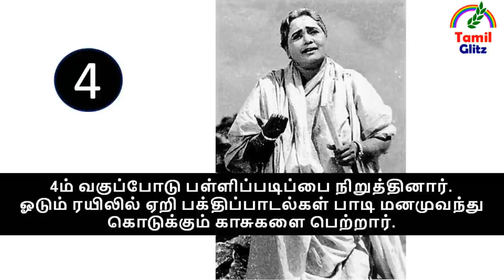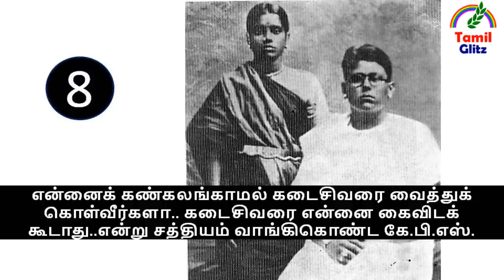கே. பி. சுந்தராம்பாள் பற்றி பலரும் அறியாத 10 உண்மைகள்.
கொடுமுடி பாலாம்பாள் சுந்தராம்பாள் என்கிற கே. பி. சுந்தராம்பாள் பற்றி பலரும் அறியாத 10 உண்மைகள்.
Top Ten Unknown Facts About Kodumudi Balambal Sundarambal, popularly known as K.B.Sundarambal.